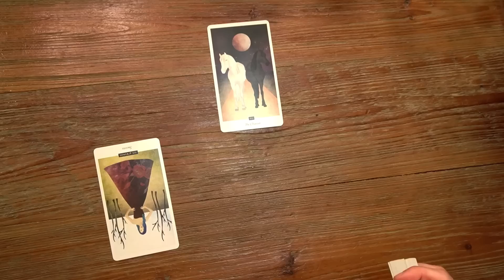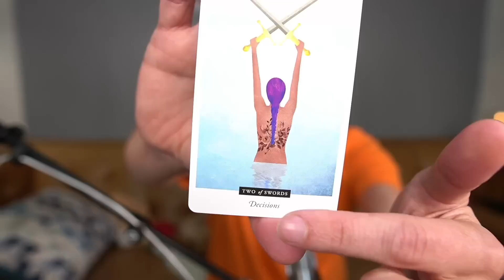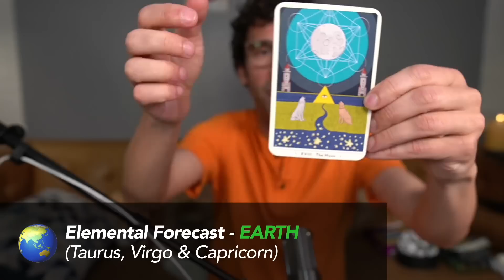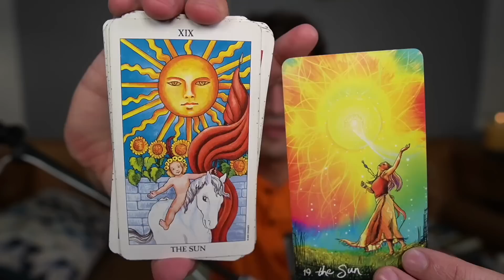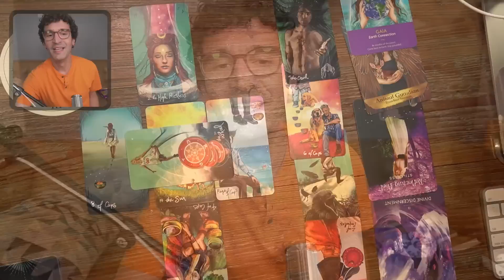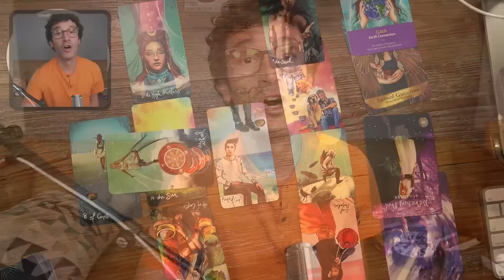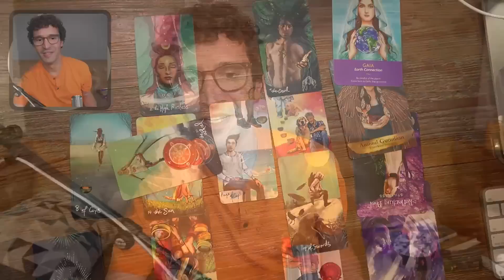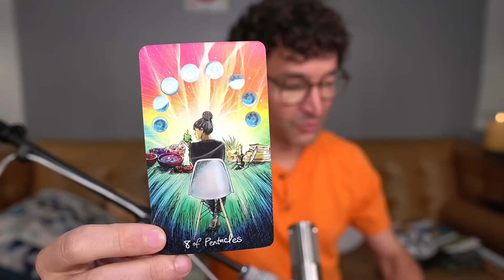Weekly Collective • Oct. 30 to Nov. 6, 2022 • Heal & Reveal the Karmic Lesson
Weekly Collective • Oct. 30 to Nov.

Join me for a Weekly Collective Tarot Reading this Sunday, October 30, 2022 at 9am Pacific. All Signs are welcome. It includes a Special Topic chosen by members, a 7-day Forecast, Blessings & Blocks and an Elemental Breakdown for Fire, Earth, Air and Water Signs. Plus: take part in special viewer polls, a meditation, sound bath, and a final card based on your silent question.

Time Stamps:
00:00:00 Introduction
00:02:04 Channeled Messages & Spirit Totem
00:19:25 7-Day Forecast
00:41:41 Blessings
00:42:57 Blocks
00:44:05 ELEMENTAL FORECAST - Fire, Earth, Air & Water
00:44:31 FIRE - Aries, Leo & Sagittarius
00:48:26 EARTH - Taurus, Virgo & Capricorn
00:51:47 AIR - Gemini, Libra & Aquarius
00:54:14 WATER - Cancer, Scorpio & Pisces
00:58:28 SPECIAL TOPIC: Heal & Reveal the Karmic Lesson
01:29:00 Expanded Forecast: Health, Wealth, Love & Destiny
01:50:25 The Big Idea
01:54:14 Reader's Choice: How Can We Engage with the Portal & What do you do with the Gatekeeper
01:58:55 Guided Meditation
02:03:00 Sound Bath
02:01:41 Final Card (Answer to Your Silent Question)
02:07:30  "Thank You" for SuperChats, SuperStickers and New Memberships